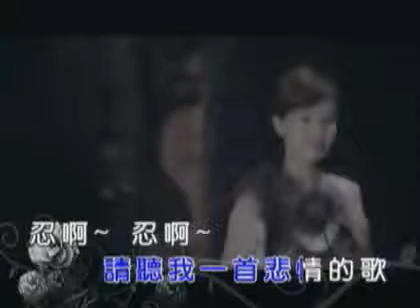黃乙玲 酒歌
乙玲家族
酒歌，收錄於2008講乎自己聽專輯
影音僅供參考，版權隸屬原製作唱片公司